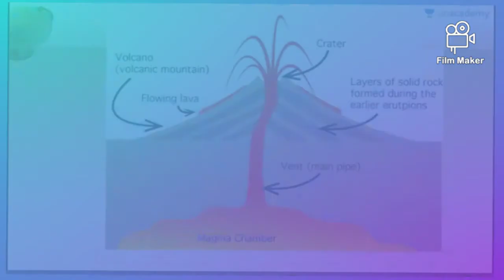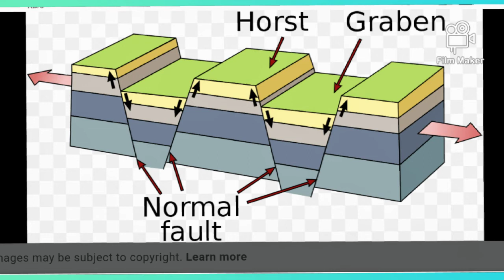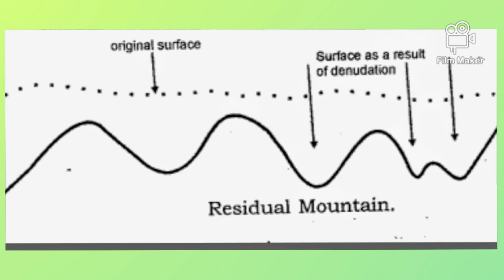Classification of Mountains (পর্বতের শ্রেণীবিভাগ)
পর্বত মূলত চার প্রকার। ভঙ্গিল পর্বত, আগ্নেয় পর্বত, স্তুপ পর্বত ও ক্ষয়জাত পর্বত। এখানে চিত্রসহ চার ধরনের পর্বত বিস্তারিত আলোচনা করা হয়েছে।